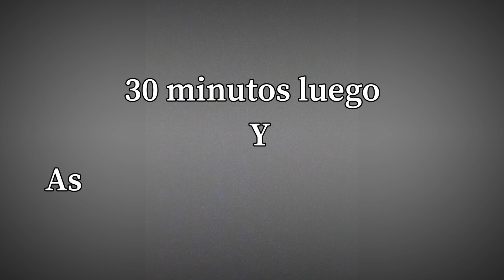Le hice pensar a Papanervioso que me electrocute